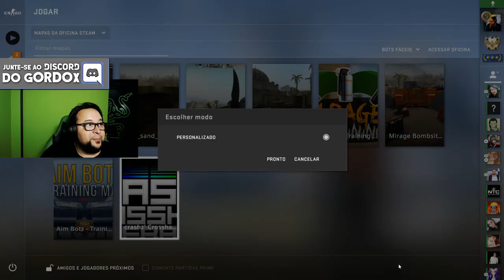GORDOX E OS MACONHEIROS v2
não usem drogas e venham bater uma gameplay